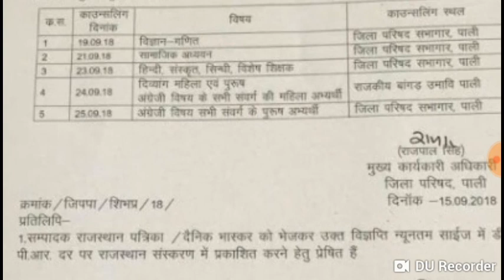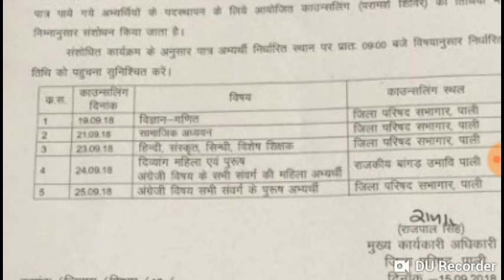Reet level 2 पाली प्रेस नोट काउंसलिंग डेट परिवर्तन बाबत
Reet level 2 pali की काउंसलिंग डेट में परिवर्तन किया गया है ,,,